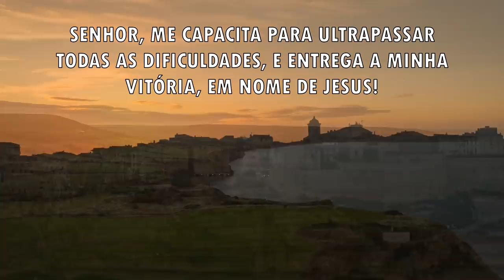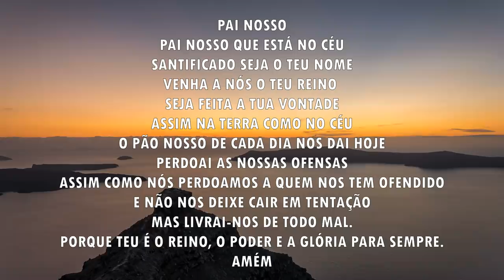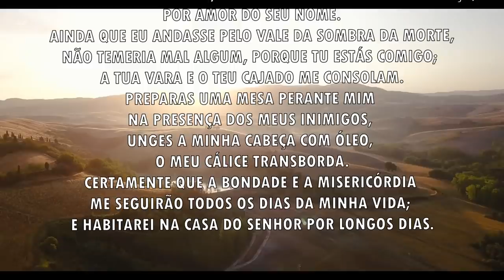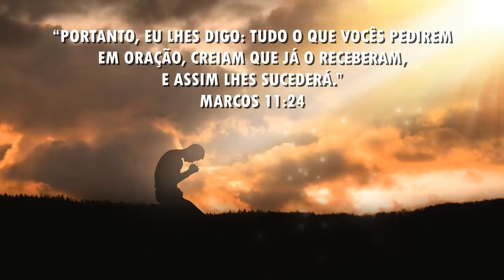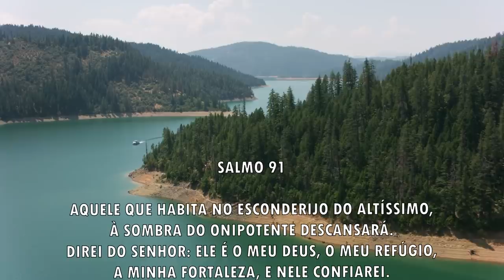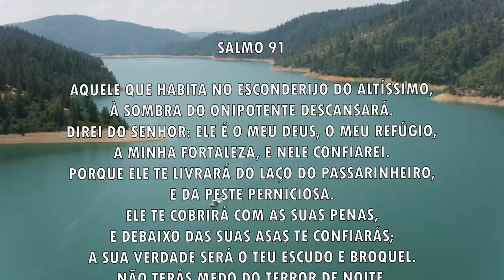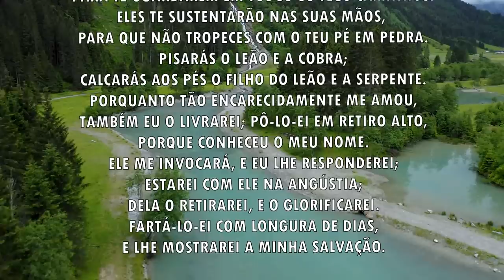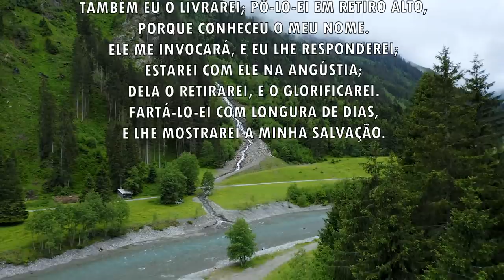Oração da manhã - Manhã de vitórias - 10/11/2021